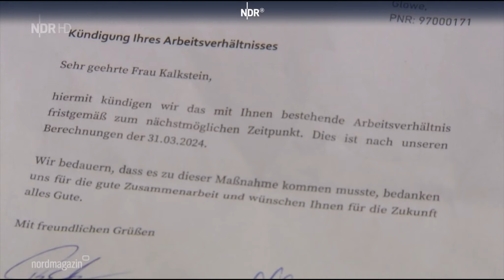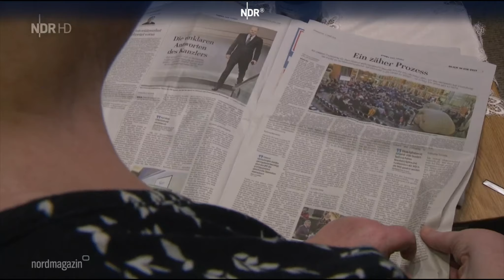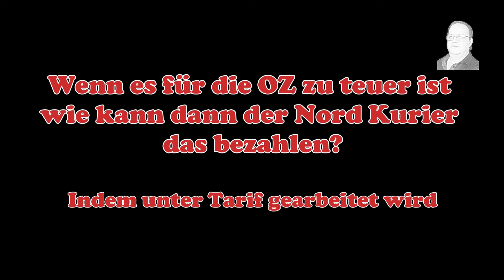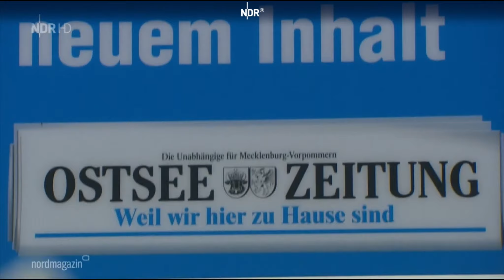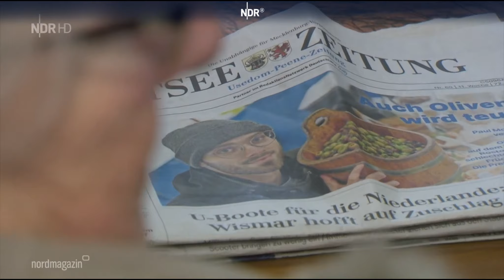Zusteller der OZ müssen gehen.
Die Zusteller der OZ müssen gehen
denn ihre Arbeit wurde an den Nord Kurier verschachert.
Wenn wir zu Teuer für die OZ geworden sind,
wie kann dann der Nord Kurier das bezahlen?
Denken müsst Ihr selber.
40 Jahre DDR konnten der Ostsee Zeitung nichts anhaben.